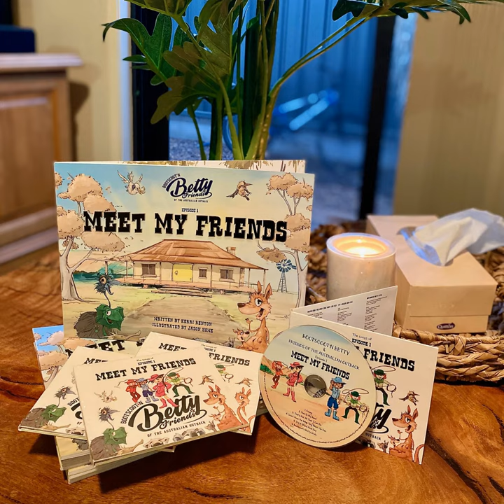Episode One, Meet My Friends (feat. Keir Nuttall, Heidi Arena, Matt Hetherington & Benjamin...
Episode One, Meet My Friends (feat. Keir Nuttall, Heidi Arena, Matt Hetherington & Benjamin McCarthy) · Bootscoot'n Betty and Friends · Keir Nuttall · Heidi Arena · Matt Hetherington · Benjamin McCarthy

Episode One, Meet My Friends (feat. Keir Nuttall, Heidi Arena, Matt Hetherington & Benjamin McCarthy)